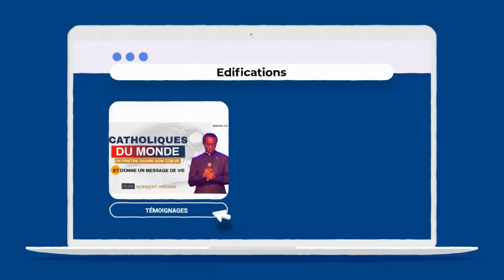RETIRE CELA DE TA VIE...UN MESSAGE TOUCHANT ( ALBERTO MAALOUF )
Visitez notre site pour des contenus qui vont vous surprendre!
Découvrez un message poignant ,du frère Alberto maalouf de  @NDML    sur une réalité qui affecte la vie de tous  ! Jeune étudiant en médecine, Alberto tombe malade et fait une rencontre émouvante avec le Christ dans un lieu de pèlerinage : Medjugorje ! Toute sa vie va alors changer… Son corps ainsi que son cœur sont restaurés, Alberto est désormais en parfaite santé ! Il deviendra médecin urgentiste et co-fondateur de NDML témoignant partout dans le monde et Dieu l'accompagnant de signes , de prodiges et de conversions.
👍Aimez- Partagez-Commentez.
😍Du nouveau cette semaine sur ROUAH-TV

Bienvenue sur ROUAH-TV ,  chaîne catholique  dédiée à aider les croyants et les non-croyants à vivre une rencontre personnelle avec Jésus et à marcher dans les pas du Saint-Esprit. Nous proposons une variété de contenus inspirants, notamment des enseignements, des moments de prière et des témoignages, pour nourrir votre relation avec Dieu.
Rejoignez-nous pour découvrir la présence vivante de Jésus et être guidé par le Saint-Esprit dans votre parcours de foi.
⚠️IMPORTANT :
⛔Nous ne vendons pas nos vidéos.
⛔Nous ne mettons pas nos abonnés en relation avec les prédicateurs dont nous publions les messages.
⛔Nous n'avons aucun lien direct avec la plupart des enseignants qui apparaissent sur notre chaîne.
⛔Nous avons obtenu gratuitement tous les messages que nous publions.